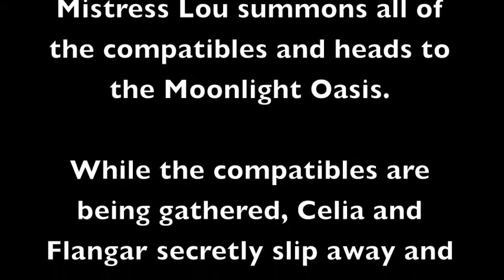The Lampshade Strikes Back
Sequel to The Lampshade.
Music and Sound effect credit to iMovie and Apple.
Filmed in 2012. Finished in 2014.